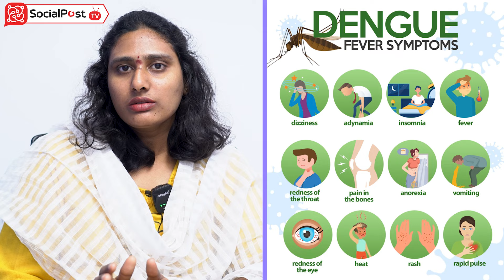How to Cure Dengue Fever | Dengue Fever Symptoms in Telugu | Dr Anu Chowdary Interview | SocialPost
How to Cure Dengue Fever | Dengue Fever Symptoms in Telugu | Dr Anu Chowdary Interview | SocialPost#socialpostdigitalmedia

      Our channel focuses on delivering a diverse range of engaging content, including comedy skits, challenges, reviews, and collaborations. It aims to entertain viewers while fostering a community of fans who share a passion for creativity and fun. The channel regularly uploads new videos to keep the audience entertained and connected.
Highlights
• Diverse Content: Offers a mix of comedy, challenges, and reviews.
• Community Focus: Encourages viewer interaction and fan engagement.
• Regular Uploads: Consistent content schedule keeps viewers returning.
• Creative Collaborations: Features guest appearances for fresh perspectives.
• Engaging Format: Uses humor and excitement to attract a wide audience.
• Trend Awareness: Stays updated with current trends and viral topics.
• Viewer Feedback: Adapts content based on audience reactions and suggestions.
Key Insights
Diverse Content: The variety in content caters to different audience preferences, ensuring that there’s something for everyone, which helps in maintaining a broad subscriber base.
Community Engagement: Building a community around shared interests fosters viewer loyalty, making fans feel like they are part of the channel’s journey.
Consistent Uploads: Regularly scheduled uploads not only maintain viewer interest but also improve channel visibility through YouTube’s algorithm.
Collaborations: Partnering with other creators introduces new audiences to the channel, expanding reach and potential subscriber growth.
Humorous Approach: Leveraging humor makes content more relatable and shareable, increasing the likelihood of virality and audience connection.
Trend Responsiveness: By staying attuned to current trends, the channel remains relevant and can capitalize on popular topics that attract more viewers.
Feedback Utilization: Actively seeking and responding to viewer feedback ensures the content evolves according to audience desires, enhancing overall satisfaction and engagement.